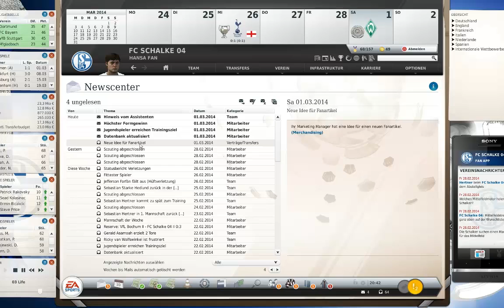Fußball Manager 13 Let's Play # 105 // CL Achtelfinale Hinspiel: Tottenham Hotspur | HD